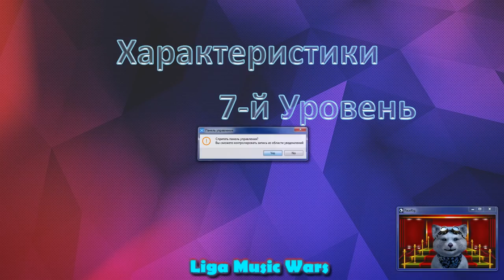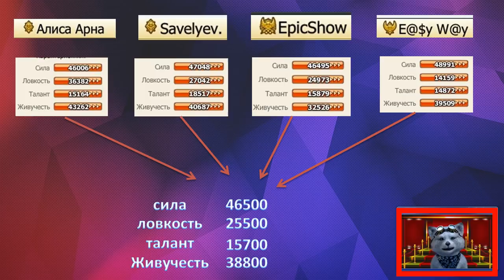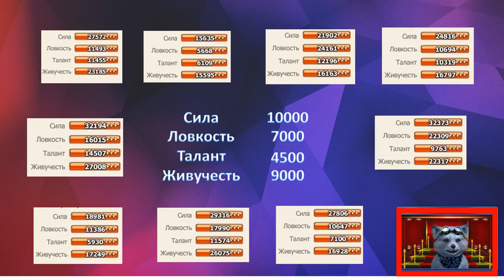Донаты Музвар | Сильные Игроки Music Wars | Топы 7 Уровень | Характеристики 7 уровень